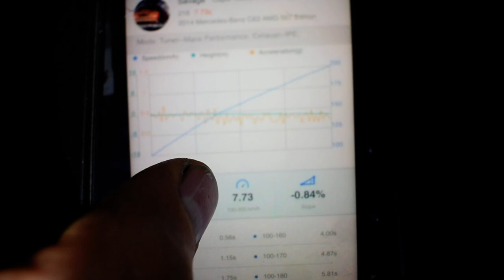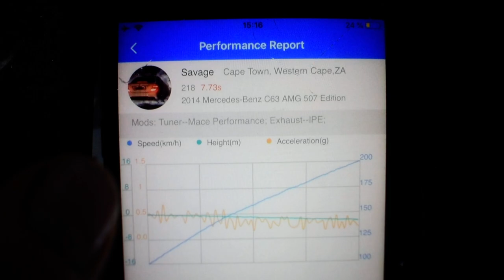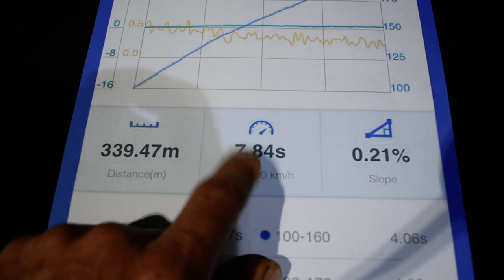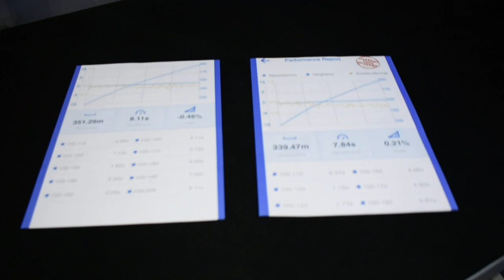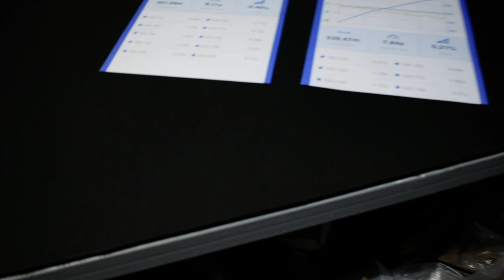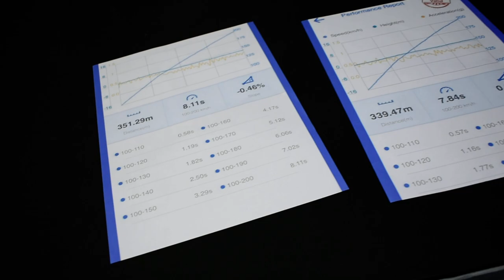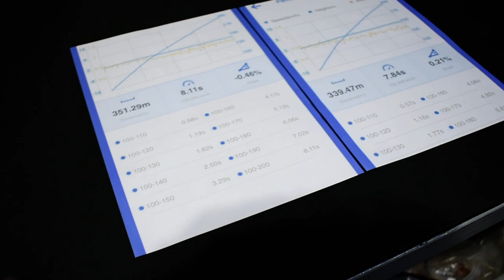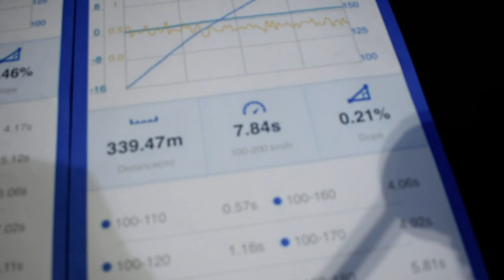M156 test car, trying to install billet camshafts (part 8)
it's just one small update, if you have any numbers please share it.
Thanks

C63 vs M3 with G-Power supercharger system